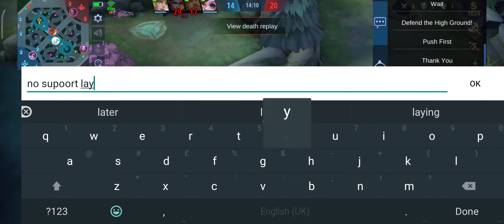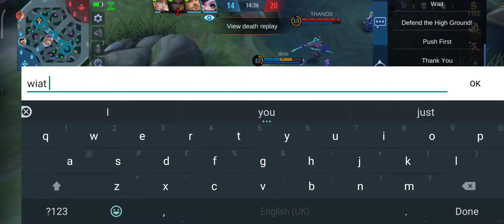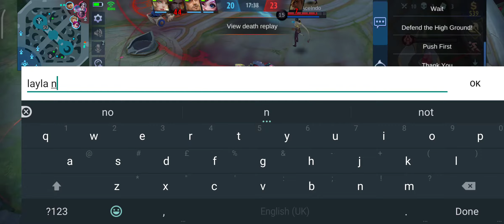Guinevere Legendary/MVP Gameplay | Mlbb Nepal | Full Gameplay |Bhabin Rai Gaming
thanks.
Bhabin Rai